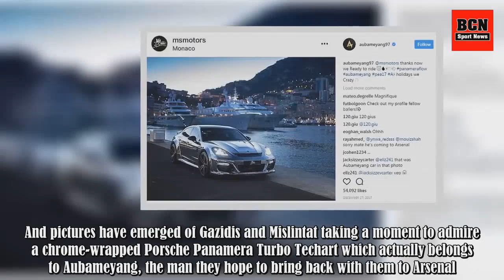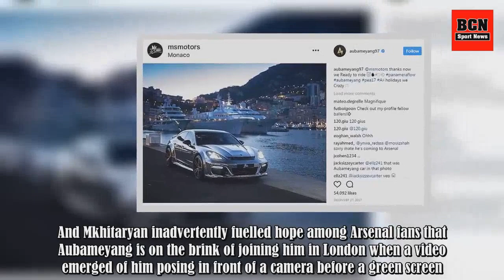Arsenal chiefs admire Porsche belonging to Aubameyang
The Arsenal delegation sent to sign Pierre-Emerick Aubameyang from Borussia Dortmund have already been wowed by one of the facets of the striker's flamboyant lifestyle. Arsenal chief executive Ivan Gazidis and head of recruitment Sven Mislintat were pictured in Dortmund leaving a car ahead of meetin